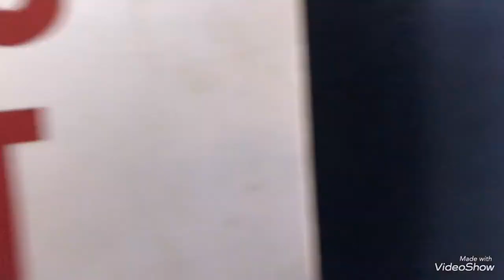My Daily Commute - long version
Round trip commute from Harbor Bay, Alameda to San Francisco on the SF Bay Ferry.

Skates:  Seba FR1 Deluxe w/Intuition liners
Camera:  Hand-me-down iPhone 6s